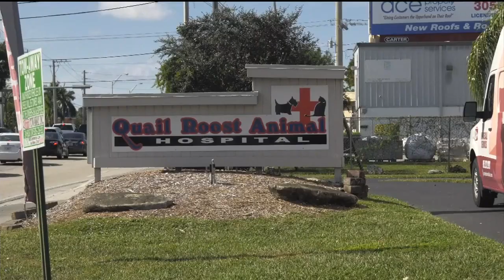Veterinarian’s dog taken from Cutler Bay animal hospital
A South Florida veterinarian is asking for the public’s help after his dog was taken from his animal clinic on New Year’s Eve.

Dr. Johnny Guerrero said somebody grabbed Sushi, his 5-year-old Shih Tzu, from Quail Roost Animal Hospital in Cutler Bay, Dec. 31.

The veterinarian said he was walking the dog in a fenced area of the clinic, located along Southwest 86th Street, near 107th Avenue.

Guerrero said the facility was already closed for the holiday, and the fireworks were starting to pop, so he decided to leave Sushi there to prevent her from suffering any trauma from the firework celebration.

At first, Guerrero said, he thought the dog had escaped on her own, but then he reviewed surveillance video.

“The cameras across the street captured a family that came in, I believe a mom and a daughter,” he said. “They pulled into the driveway, picked up my dog, put it in their car and took off with it.”

Guerrero said one of his employees was there monitoring the animals on New Year’s Eve when the dog snatching happened.

“She came out and called me immediately. Her, two other employees and myself, we came on December 31st, from basically 6 o’clock to almost 10 o’clock at night, in the dark, looking for Sushi everywhere,” he said. “Obviously, we didn’t find her.”

Police believe a woman and her daughter took Guerrero’s pet and drove off in a black Infiniti SUV.

Guerrero has since distributed a flyer with Sushi’s picture in the hopes someone will come forward with information.

He also made a plea to those who took away his dog.

“If anybody knows them, or if they themselves are watching this, I’d appreciate it if they’d return Sushi back,” he said. “I’m not mad. I just wish that they would return her.”

If you have any information on Sushi’s whereabouts or anything that could help police, call Miami-Dade Crime Stoppers at 305-471-TIPS. Remember, you can always remain anonymous, and you may be eligible for the $1,000 reward.